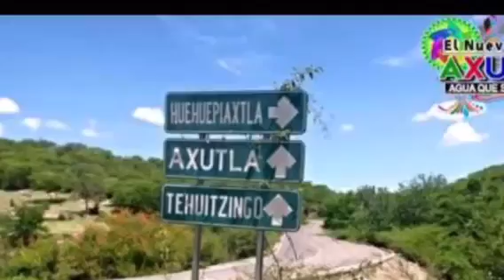Grupo septiembre el mejor del año - Simitrio Benítez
Autor: Jesús Lucero